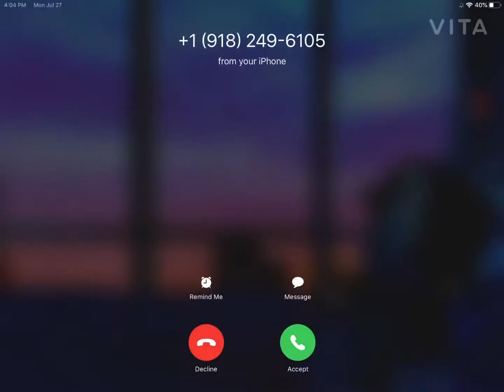creeper chaos in roblox